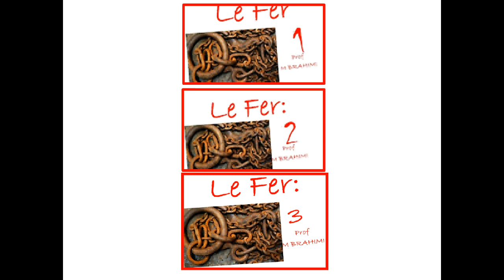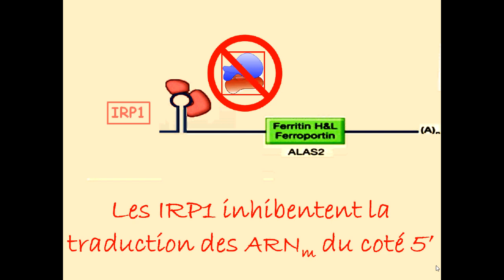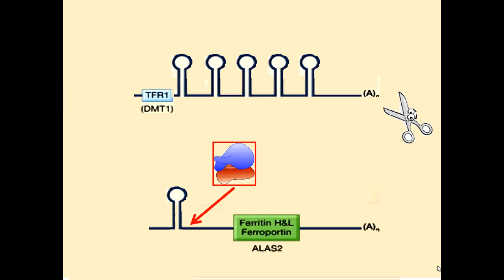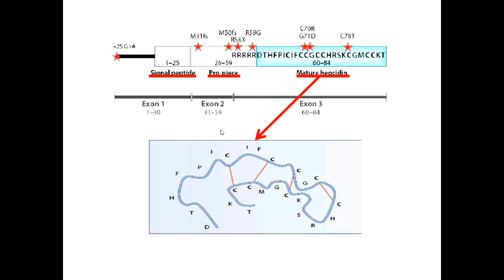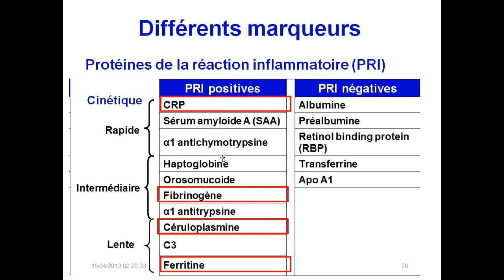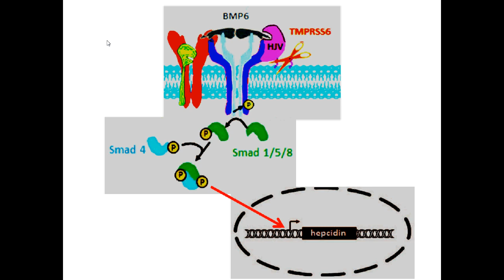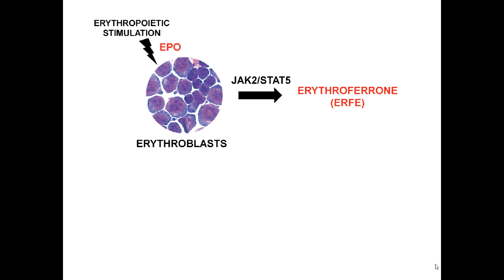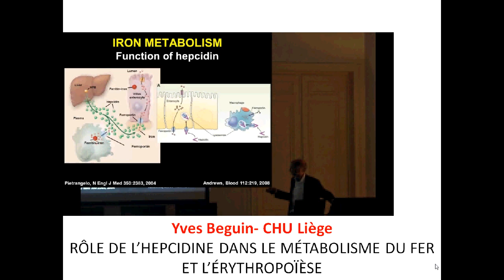FER: MÉTABOLISME ET EXPLORATION [4]